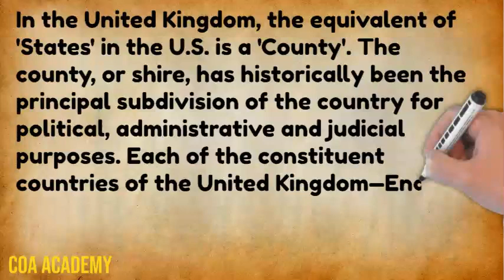What are States called in England | Counties in UK England | What is a County in England